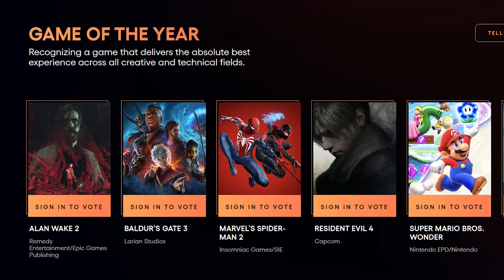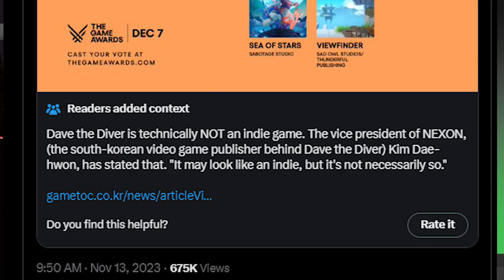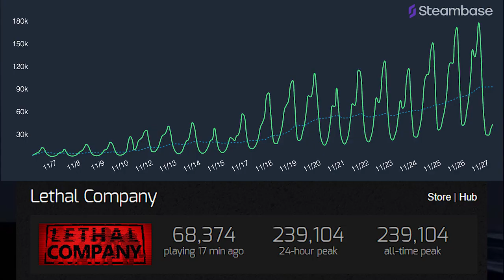Game Awards Security Concerns, Lethal Company's Success Story, and more Gaming News!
Topics!

00:48 Game Awards Updates
04:08 Dave the Diver not qualified to be in Best Indie Game?
05:48 Lethal Company's rise in popularity
07:47 News Lightning Round - Fight Nights at Freddie's the Movie continues to do well in the box office, Marvel Snap will continue to operate despite the dismantling of its publisher, and Kids want game subscriptions and in-game currency more than actual games!